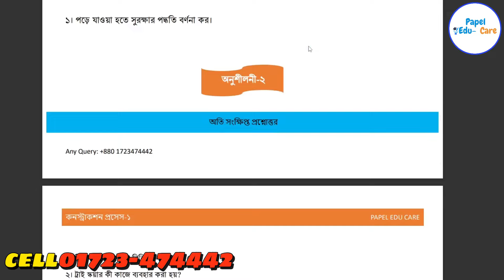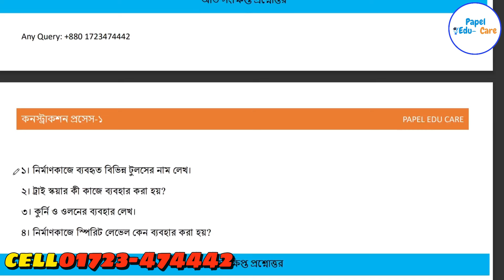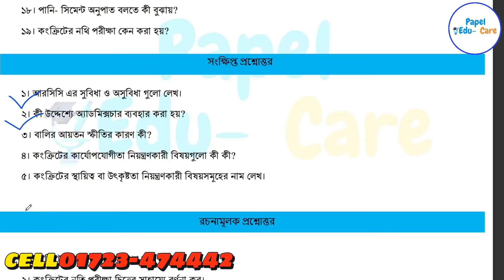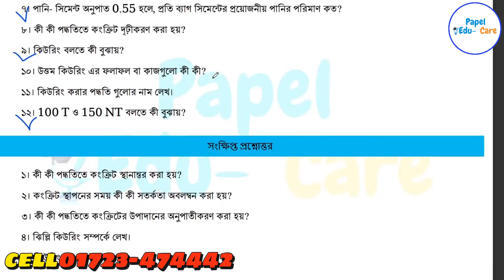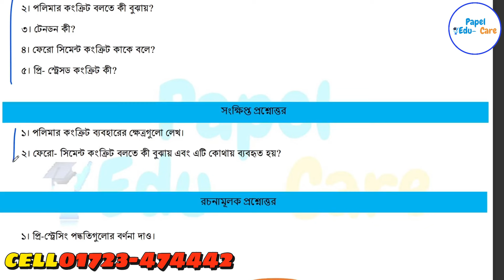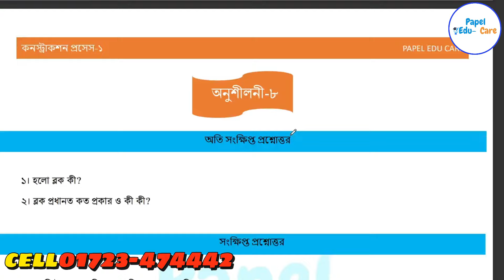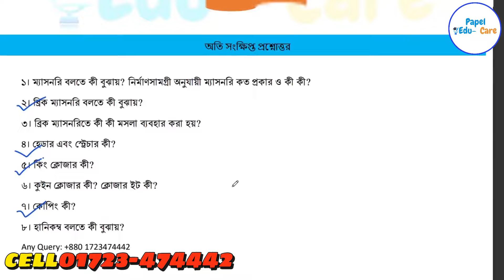শেষ মুহুর্তের সেরা প্রস্তুতি। কনস্ট্রাকশন প্রসেস-১ সুপার সাজেশন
ডিপ্লোমা ৩য় পর্ব সিভিল টেকনোলজি সুপার সাজেশন। কনস্ট্রাকশন প্রসেস-১ সুপার সাজেশন। শেষ রাতের প্রস্তুতি। পাপেল এডু কেয়ার।
Diploma 3rd Semester Civil Technology Super Suggestion. Construction Process-1 Super Suggestion. Papel Edu Care.